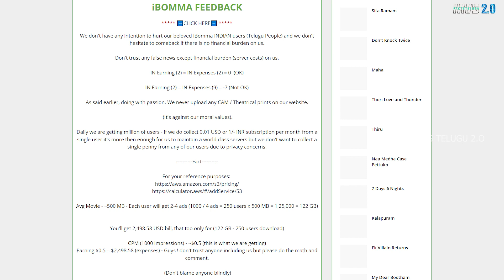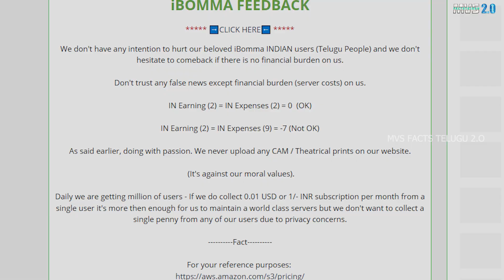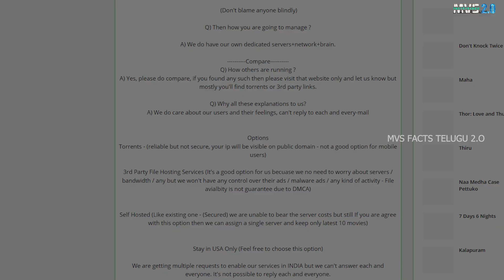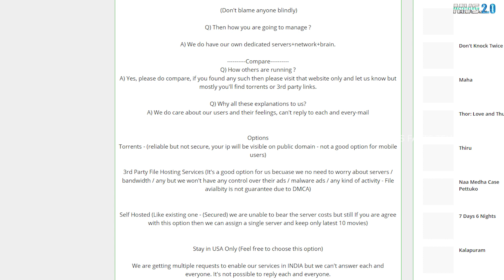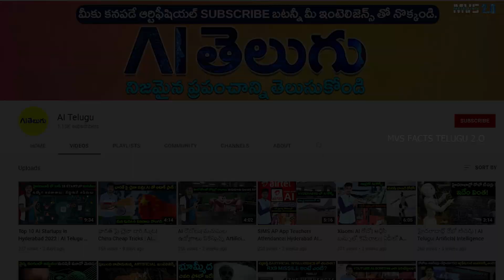IBomma మళ్ళీ వచ్చింది! మామూలు ట్విస్ట్ కాదు! Telugu Facts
Ibomma latest news ! Admin note. Interesting facts Telugu.